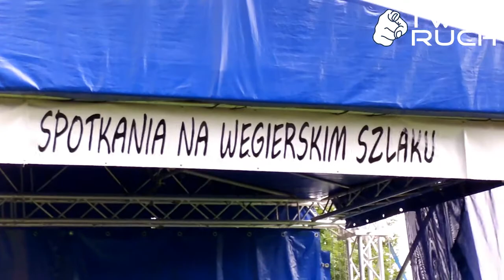Wspomnienie z wakacji VOL.1: Na Węgierskim szlaku, Szymbark '12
"Spotkania na węgierskim szlaku", Szymbark 2012
W filmie krótkie wywiady z członkami grupy rekonstrukcyjnej Ośrodka STARA CEGIELNIA w Gładyszowie, braćmi z węgierskiego zespołu PATONAI oraz Tadeuszem Rybowiczem i Agnieszką Jurys z Wolnej Najemnej Kompanii Kasztelanii Szymbark.